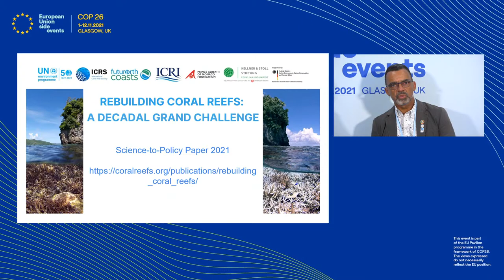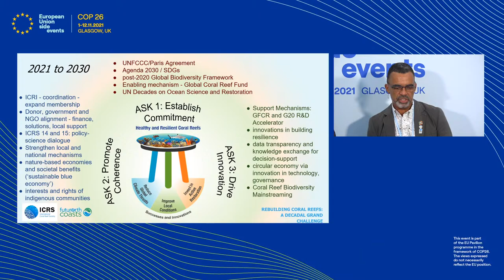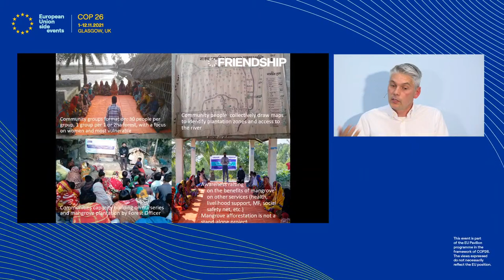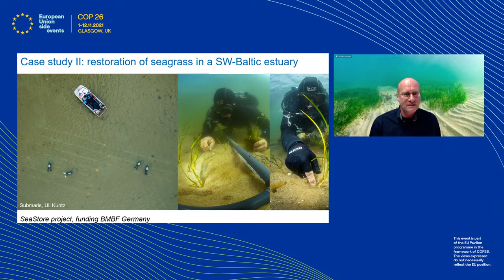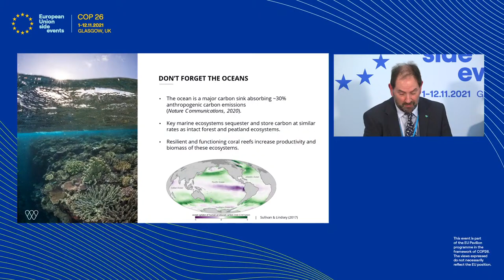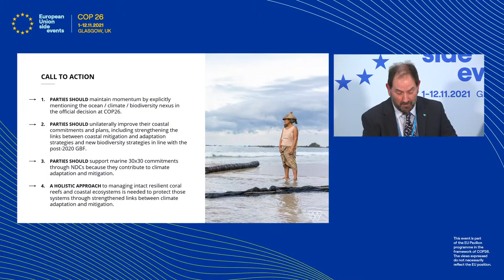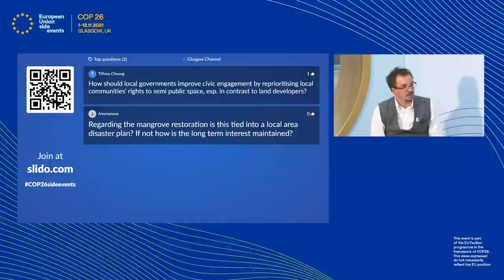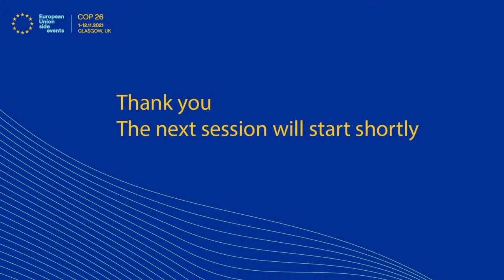Climate change mitigation and adaptation through coastal ecosystems conservation and restoration